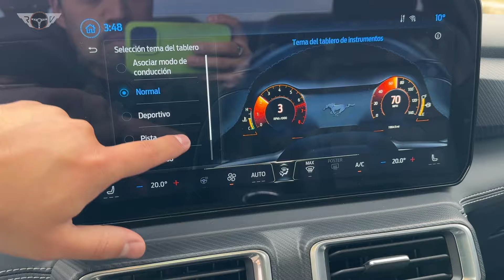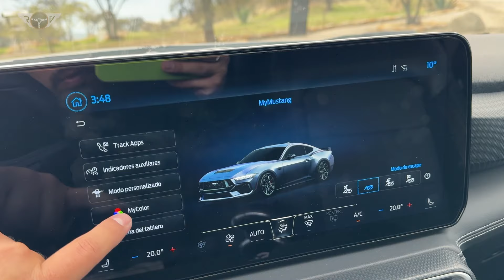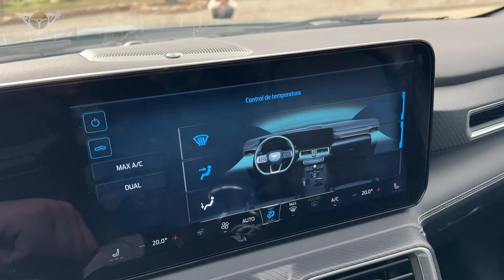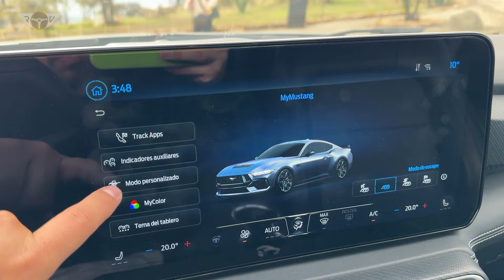Un V8 PURO Y DURO 🔥 lo probé como corresponde! - Review en español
Acompáñame a quemar neumáticos en la nueva generación (7) del Ford Mustang GT Performance con motor Coyote. Lo puse a prueba de manejo y conducción durante el día a día y en este video te dejo una revisión y análisis completo del auto en todos sus aspectos desde el punto de vista de un usuario: Diseño, ingeniería, ensamblado, habitabilidad, calidad de materiales, usabilidad, economía de combustible, aceleración, handling, deportividad.